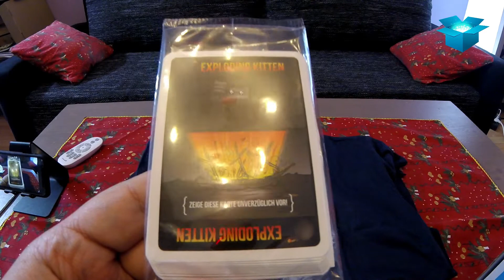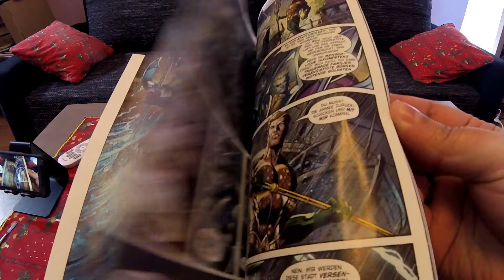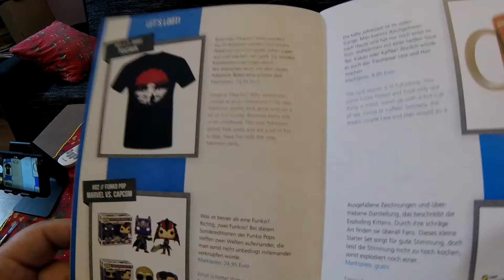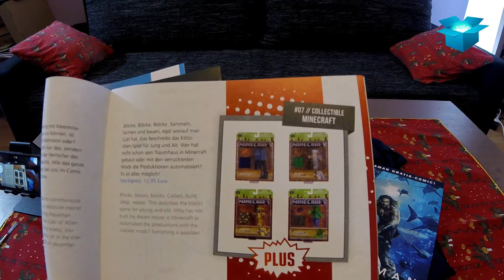Unboxing Lootchest /27# Plus 📦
Itt lehet kérni egy-egy terméket:
Hier könnt Ihr nach einen Produkt fragen:

Lootchest meglepetés doboz Decemberi megjelenés
Lehet jelentkezni a termékekért
Aki kapja marja alapon

Lootchest Überraschungs-Box für Dezember
Meldet euch, falls es euch gefällt
Der Schnellste kriegt es

Jelenlegi gépem:
PC Case▸Aerocool P7-C1
OS▸Windows 10 Pro 64bit
CPU▸Intel Core i7 7700K 4.20GHz Kaby Lake
Water Cooler▸DeepCool Gamer Storm Captain 240 EX
RAM▸16GB Corsair Vengeance LPX
VGA▸GTX 1060 Zotac
SSD▸Toshiba OCZ TL100
Mainboard▸Asus ROG-Strix-Z270H Gaming
Power Adapter▸Corsair CX750M
Monitor▸21:9 LG IPS

Konzol▸PS4 Slim Glacier White 500GB
Kamera▸Samsung NX1000
Action Kamera▸GoPro HERO Session